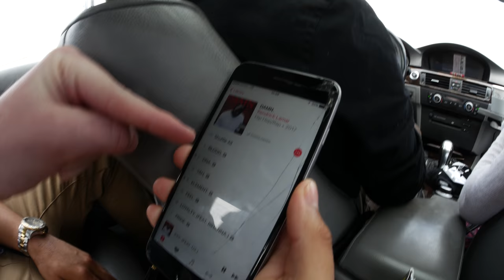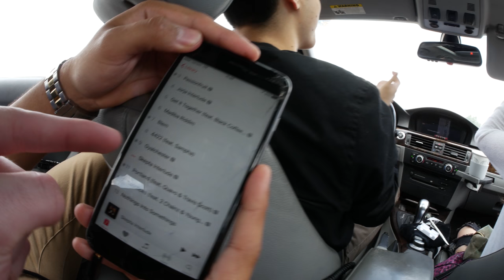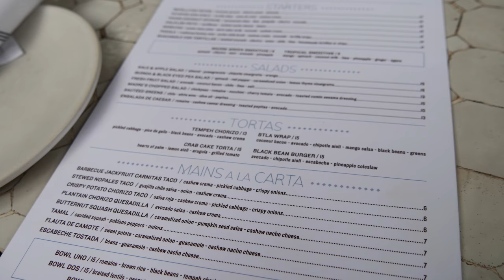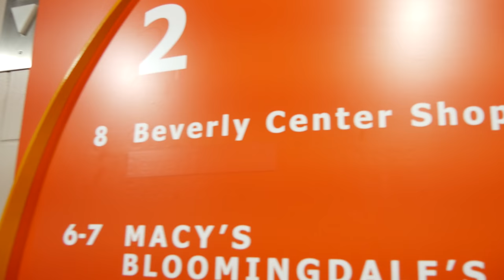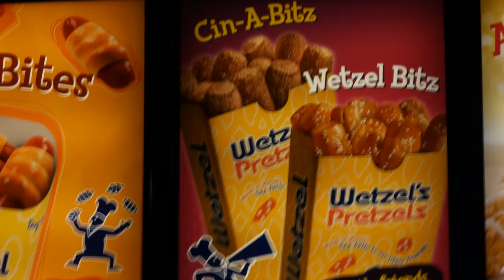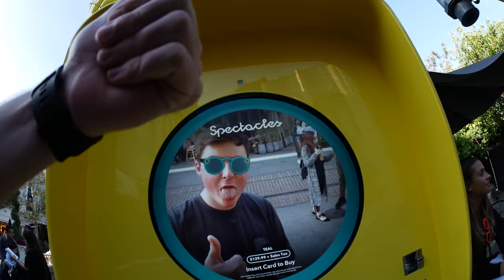GUY PEARCE IS A VEGAN?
We took a trip up to LA and tried vegan food, went to the Beverly center, and Guy Pearce happened to stumble into the same restaurant. Overall, 'twas a very vlog filled day.